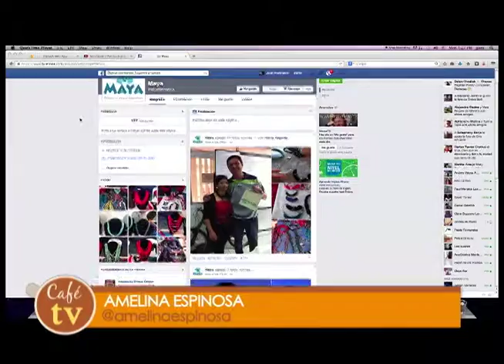Reportaje Café Tv Maya Accesorios